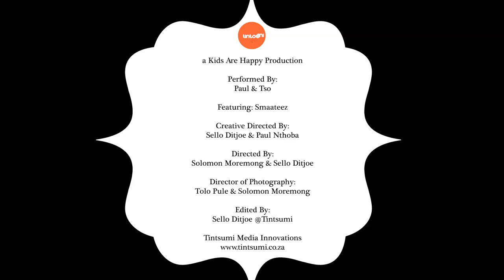PAUL ft. TSO - "CHOMI" (Official Music Video)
a Kids Are Happy Production PRESENTS:
Official Music Video of the song CHOMI (buddy) by Paul (Cheezi Paul)  & TSObadiyoba.

Performed By:
Paul & Tso

Featuring: Smarteez Crew

Creative Directed By:
Sello Ditjoe & Paul Nthoba

Directed By:
Sello Ditjoe & Solomon Moremong

Director of Photography:
Tolo Pule & Solomon Moremong
Styled By:
Noncedo Nomic Mngqibisa

Edited By:
Sello Ditjoe @Tintsumi

Executive Producer:
Paul Nthoba & Sello Ditjoe
Kids Are Happy Productions